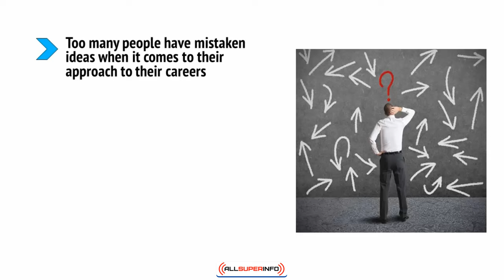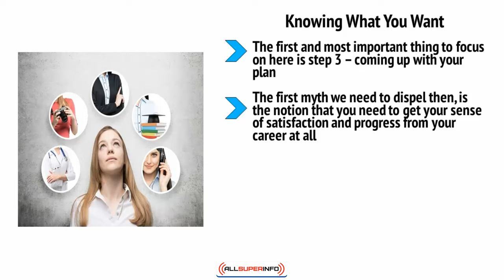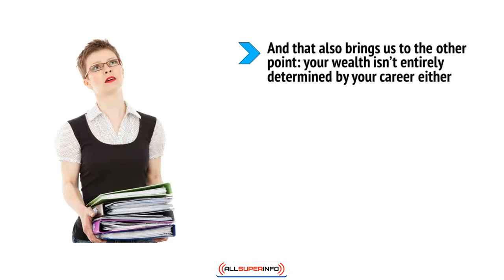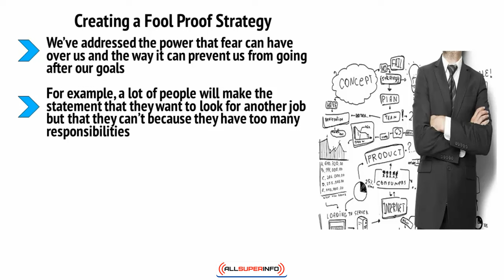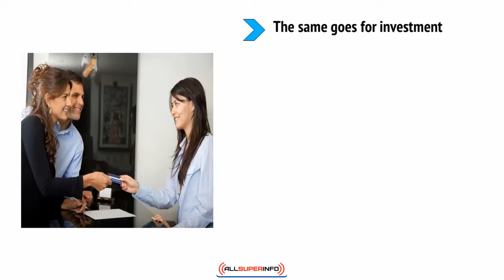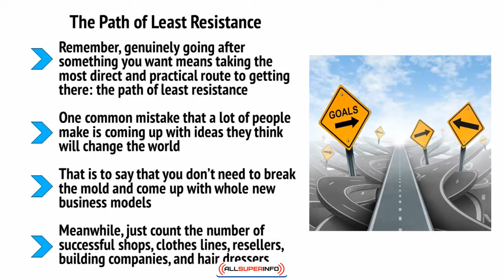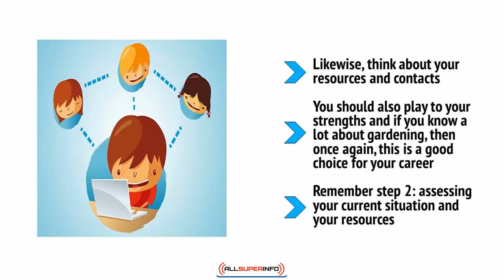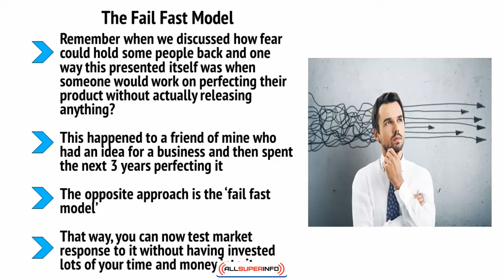Video7 How to Make Your Career Goals Happen